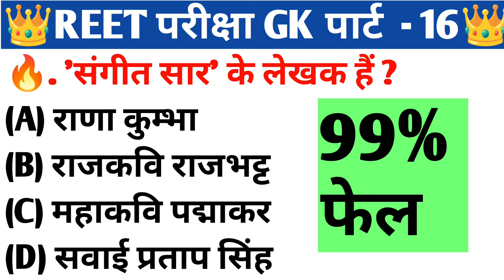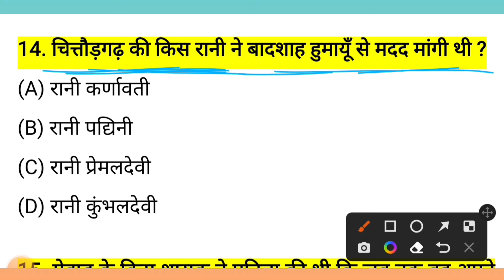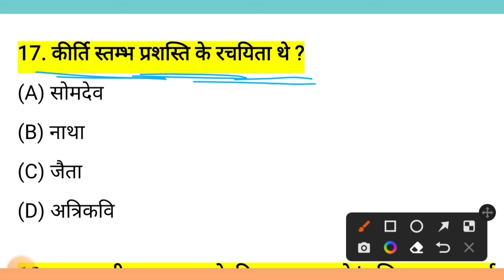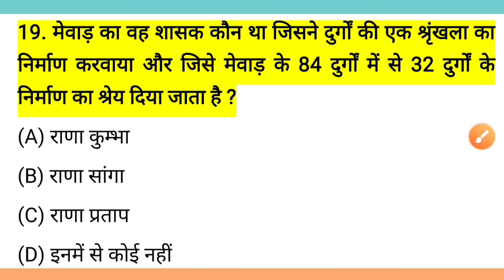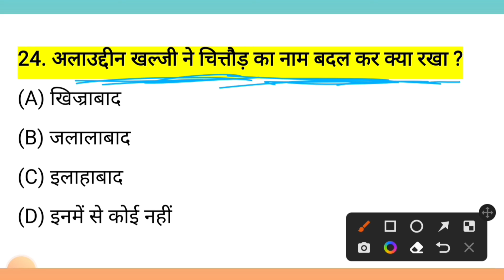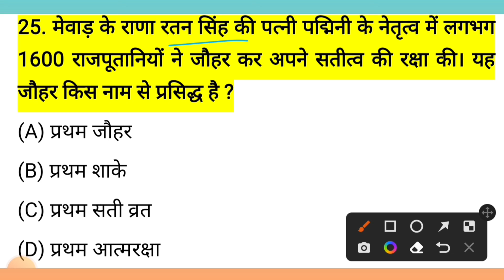🔥REET GK PART - 16🔥 || important GK questions || rajsthan gk || general knowledge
🔥Rajasthan GK question🔥 for - reet , graam sevak forest gourd, police , LDC, PTET, BSTC & all exam

 राजस्थान ग्राम सेवक भर्ती 2021
राजस्थान ग्राम सेवक भर्ती सिलेबस
राजस्थान ग्राम सेवक भर्ती पूर्व पेपर
राजस्थान ग्राम सेवक भर्ती नोटिफिकेशन
राजस्थान ग्राम सेवक परीक्षा की तैयारी कैसे करे
राजस्थान कर्मचारी चयन बोर्ड की नई भर्ती ग्राम सेवक 3896 पद
राजस्थान ग्राम सेवक भर्ती परीक्षा 2021/ gk exam
rajasthan gk
rajasthan gk question
rajasthan history
Rajsthan constable Important question

Bstc Important GK questions
Ptep Important GK questions
LDC Important GK questions
Gram sevak Important GK questions

Constable Important question
Constable rajsthan gk
Constable exam gk
rajasthan geography
raj gk
raj gk in hindi
rajasthan gram sevak bharti pariksha 2021
Rajasthan gram Sevak vacancy 2021
Rajasthan gram Sevak syllabus 2021
RSMSSB GRAM SEVAK 2016 SOLVED PAPER
GRAMSEVAK Previous year paper
lice gk class,
rajasthan police best reasoning questions in hindi,
rajasthan police constable maths questions short tricks
rajasthan patwari important gk questions,
rajasthan gk,rajasthan gk question,
rajasthan patwari,
rajasthan patwari important gk question
16 ldc exam for gk question,
rajasthan ldc rajasthan gk questions,
16 sep ldc important question,
rsmssb ldc most important questions,
ldc exam important questions 2018,
rsmssb 16 sept gk important questiontions,
most important 16 septexam ldc,
ldc gk question in hindi,
rajasthan gk most important question,
rajasthan gk
bstc exam important question,
rajasthan gk important questions for bstc 2019,
rajasthan gk questions for bstc,
bstc gk most important questions for bstc,
bstc gk rajasthan gk important question,
important questions for bstc,
bstc exam gk,
bstc 2020 gk important question,
bstc reasoning,
rajasthan highcourt gk important question,
important questions for bstc exam 2019,
bstc live class,
rajasthan police,
rajasthan ptet form 2020,
ptet question paper,
Rajasthan police exam Important question
Constable Important question
Constable gk question
Rajasthan constable Important question
Rajsthan police Important question
ptet syllabus,
ptet most gk questions 2020,
gk questions for ptet,
ptet exam 2019 important gk question,
most important question for ptet exam 2019,
most important question for ptet exam 2020,
ptet application form detail
rajasthan gk2020
rajasthan gk question for reet,
reet rajasthan gk important question,
reet rajasthan gk question,
reet rajasthan gk question 2020,
reet 2020 gk important question